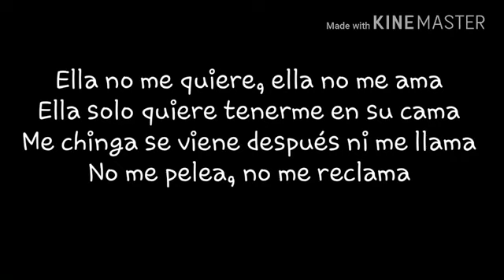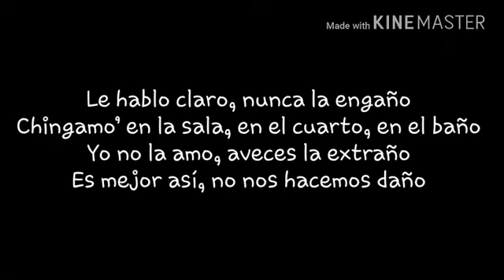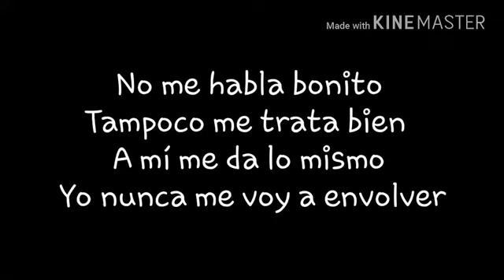Nunca Me Amo x jon z x baby rasta Letra